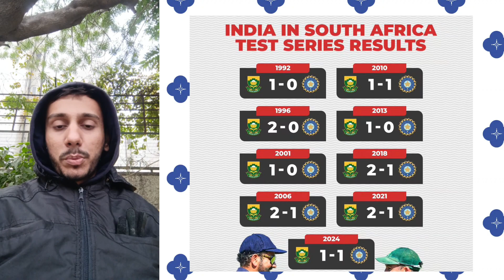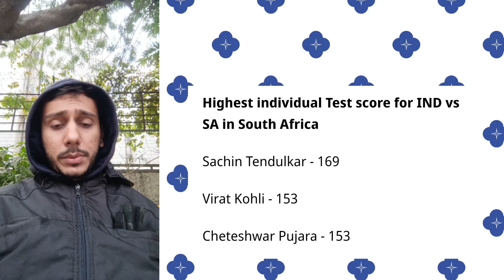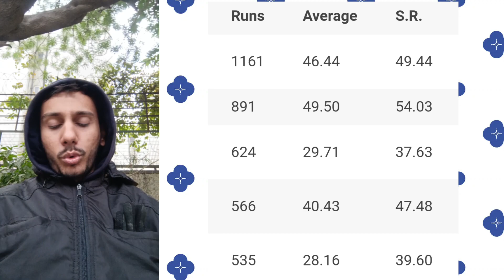MATCH ANALYSIS OF NDIA 🇮🇳 🆚 SOUTH AFRICA 🇿🇦 2️⃣ND TEST 2️⃣0️⃣2️⃣4️⃣ PLAYED AT CAPE TOWN.